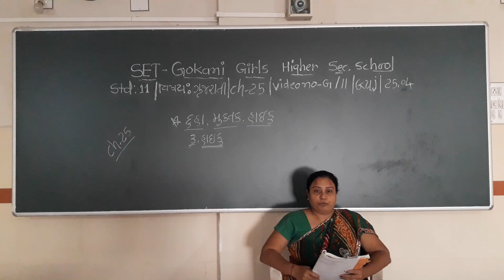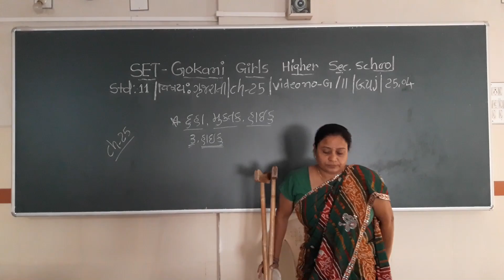SET - G/11/GUJ/25.04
SET  –  GOKANI  GIRLS  HIGHER SEC.  SCHOOL - STD.- 11 – SUBJECT  - GUJARATI  -  CHAPTER - 25.04